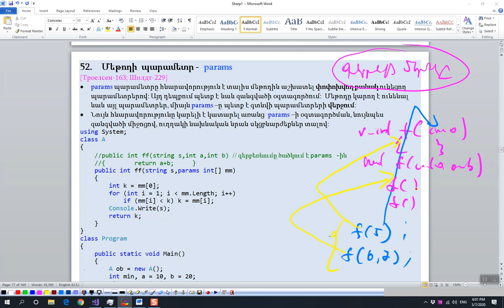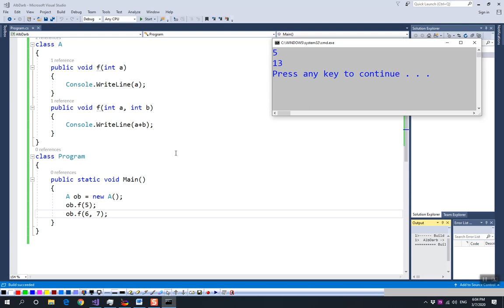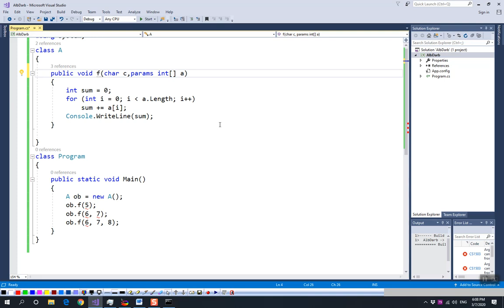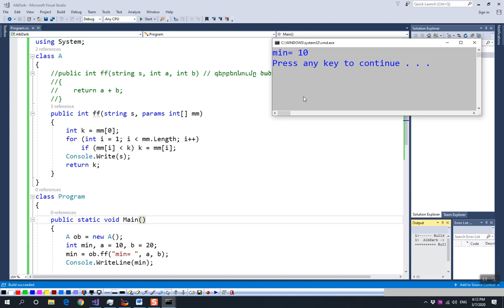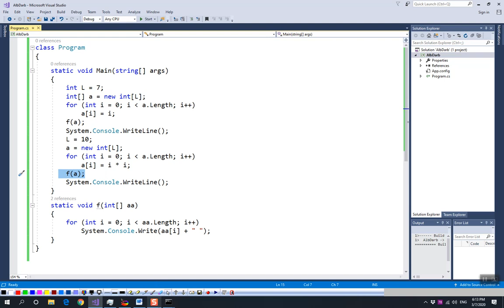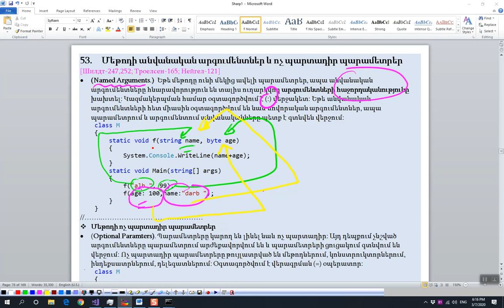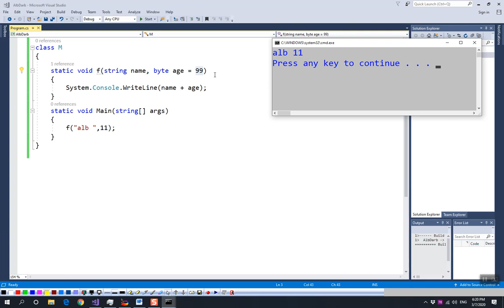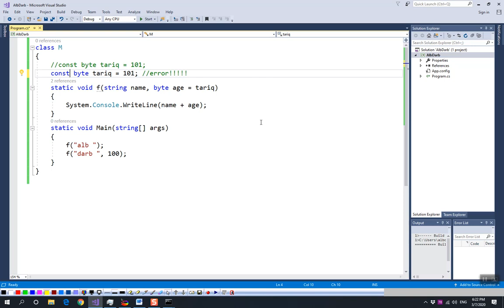C# (Basics) – 45,46."Պարամետր-params, Անվանական արգումենտներ, Ոչ պարտադիր պարամետրեր"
C# "The params Modifier,  Named Arguments and Optional Parameters"
Teaching with Simple Deep Learning Method: